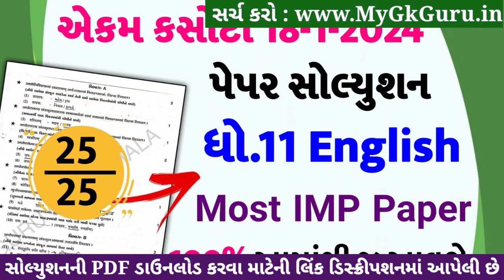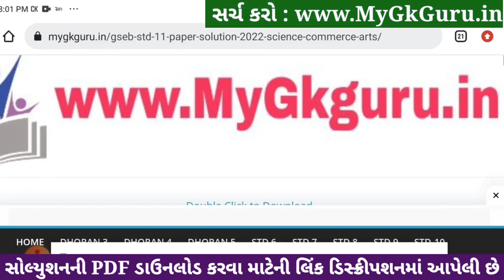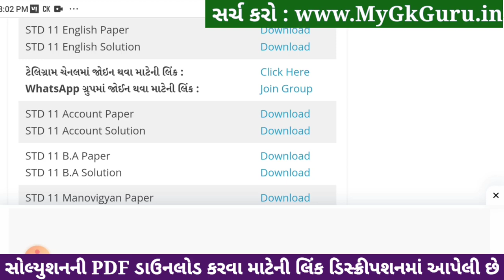std 11 english ekam kasoti 2024 january, std 11 english ekam kasoti 2024, ekam kasoti std 11 english